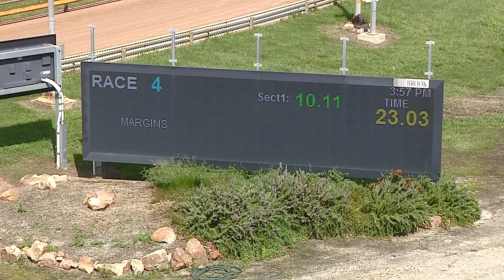HOR MON 07 NOV 22 R4